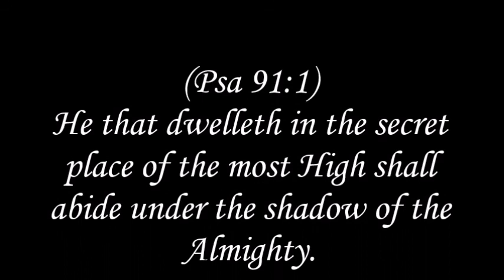The Abiding Life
Abiding in Christ is the provision of God the Father for every believer.  This provision will maximize the life on earth personally and productively!